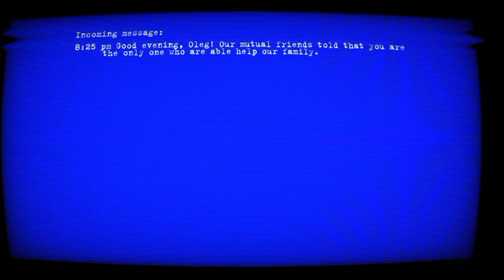PARANORMAL 2 MOBILE GAMEPLAY💪🏼💪🏼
Only gaming This is a gameplay video made for Entertainment purpose only for gamers Audience this video , its just for fun and Entertainment only,,🌹🌹 🎮🎮Only👉🏻 hindi And Bhojpuri Audience🌹🌹 🌷( UTTAR PRADESH )🌷 🙏🏼Support the my channial🙏🏼 _________________________________________________________________________________________________________________ ____________________________________________________________________ MR.GHOST09 ALLMOBILEGAMEPLAY 🌷🌷🌷🌷🌷🌷🌷🌷🌷🌷🌷🌷🌷🌷🌷🌷🌷🌷🌷🌷🌷🌷🌷🌷🌷🌷🌷🌷🌷🌷🌷🌷🌷🌷🌷🌷🌷🌷🌷🌷